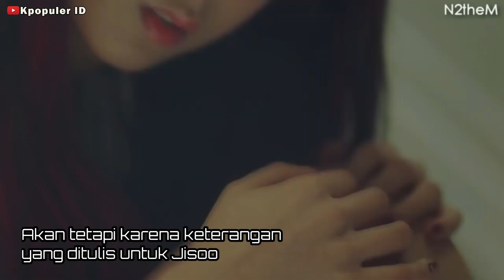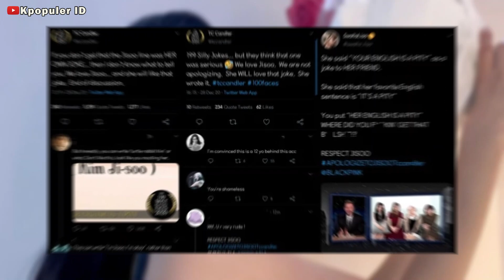Jisoo Blackpink Dipermalukan di Daftar Wanita Tercantik 2020